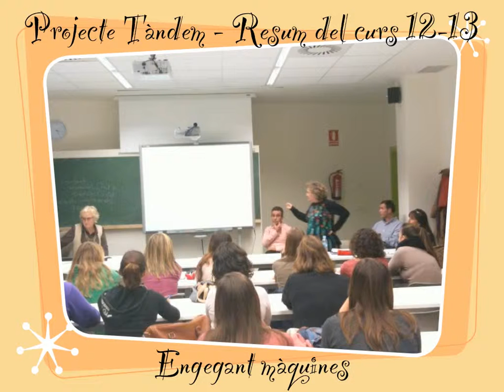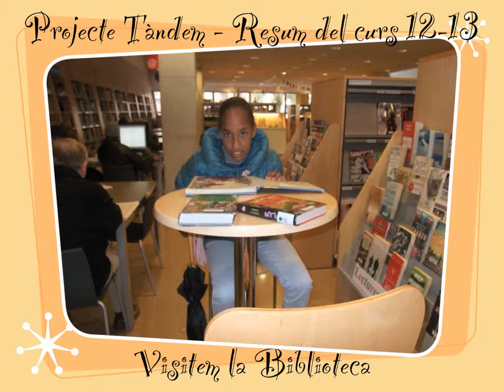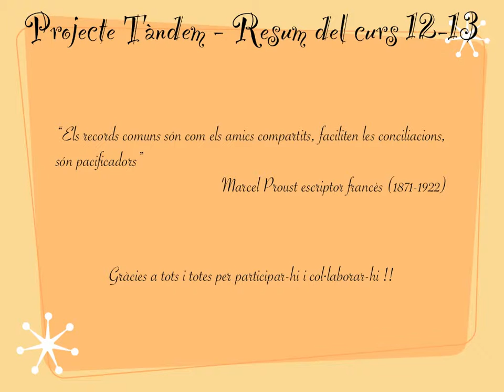Tàndem - Projecte ApS - Tortosa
Resum del curs 12-13